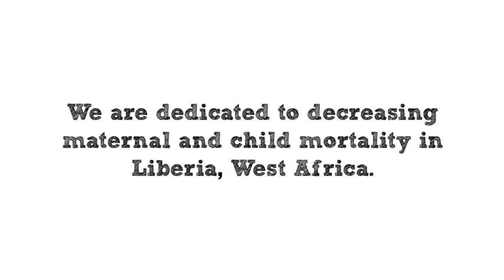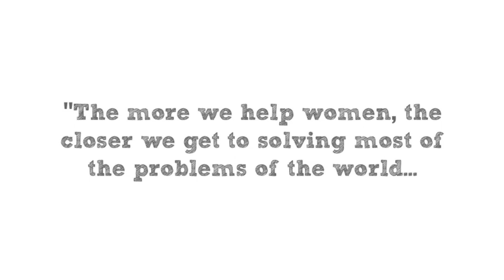LEA Awards Reel - GBF in Liberia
On January 28th, 2012, Gbomai Bestman was honored as this year's Humanitarian Award recipient by The Liberian Entertainment Awards.

The Gbomai Bestman Foundation Inc. is dedicated to improving the health and well being of mothers and children in Liberia, West Africa

Join the conversation | Twitter.com/@GBF_org